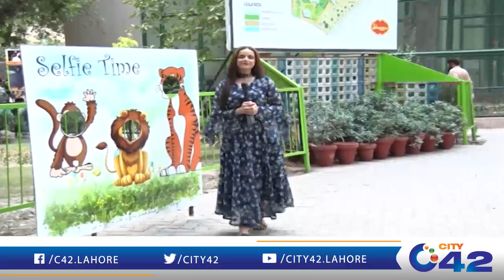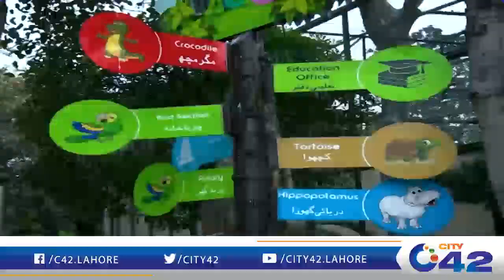Aap Uss RAB Se Dartay Raho Jo Rab Dillon Ke Hall Janta Hai | Hum Aur Aap | 24 May 2022 | City 42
Host: Jazba Malik